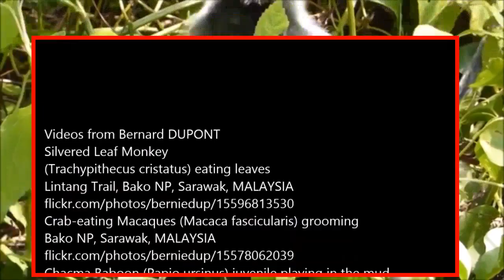Funny Monkeys - Silvered Leaf Monkey & Crab-eating Macaques & Chacma Baboon